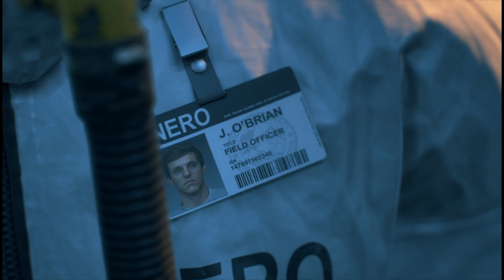【日本語】Days Gone プレイ動画 ps4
【日本語】Days Gone プレイ動画 ps4(gameplay)

発売元 ： ソニー・インタラクティブエンタテインメント
開発元 ： Bend Studio
発売日 ： 2019/04/26
ジャンル ： アクション アドベンチャー
備考 ： ホラー/オカルト サバイバル

実況　無し

kira games